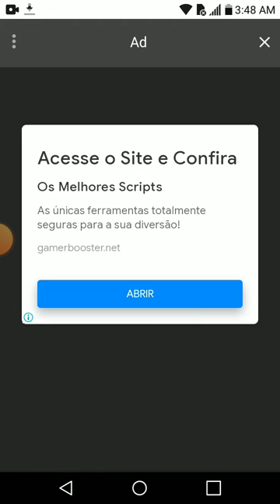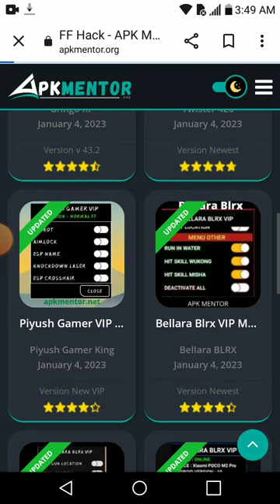hair salon ski video